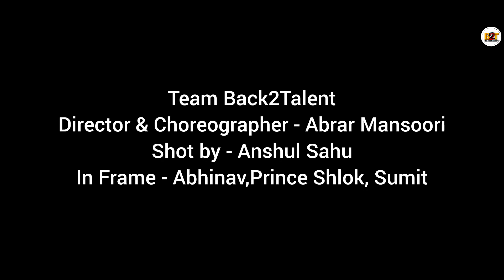Tere Nainon Mein | Dance Cover | Abrar Mansoori Choreography | Back2Talent | B2T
Back2Talent Present "Tere Nainon Mein" dance Choreography by Abrar Mansoori.

Our aim to  enhance  the  Dance Culture in Jhansi and make a Platform for dance
Directed by : Abrar mansoori

song creator - The Bliz & Kashif

Follow

Shot by - Anshul Sahu
in frame - Abhinav, prince, shlok & sumit